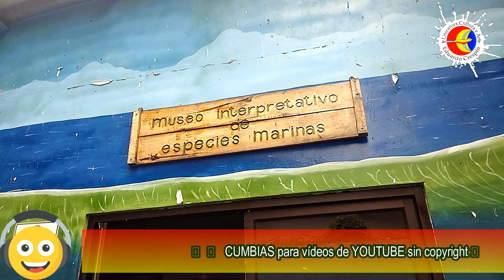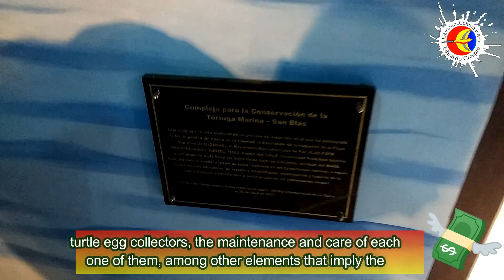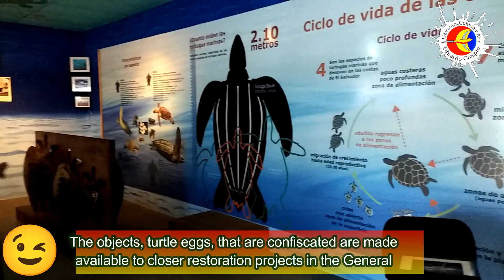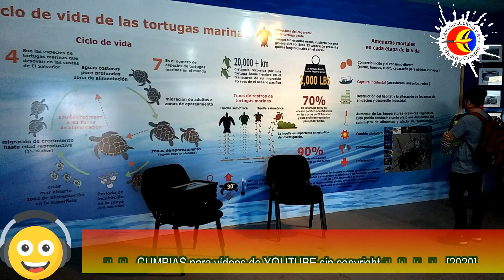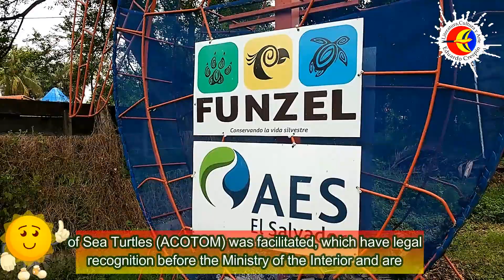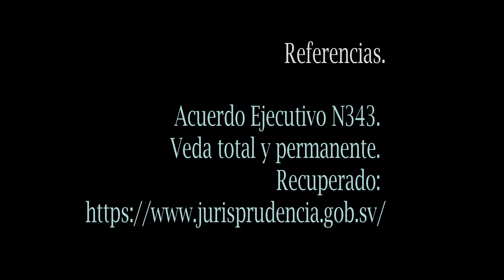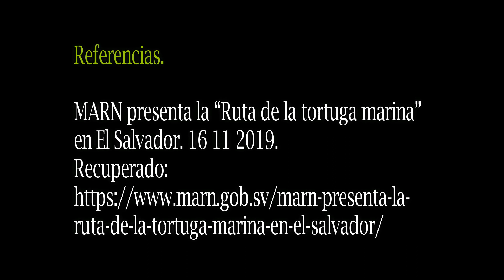Eduardo Crespín - Así vivi la experiencia de liberación de tortugas en Playa San Blas El Salvador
Eduardo Crespín - This is how I lived the experience of releasing turtles in Playa San Blas El Salvador
Hello friends! This day, I came to Playa San Blas in the department of La Libertad to live the experience of doing conservation tourism, supporting the communities that want to make sea turtles a tourist attraction, thus avoiding the collection of eggs for their consumption; This is how it is, friends, in El Salvador we have organizations that seek the conservation of this endangered species and that is why today I am in Playa San Blas, a place of spawning and release of turtles.

I am Eduardo Crespin and I invite you not to stop watching the video and together we live the satisfaction of contributing a little to the turtle conservation process in El Salvador ... Do not miss it!

I tell you that Playa San Blas, is a beach located in the Department of La Libertad, located at kilometer 39 1/2 of the Litoral Highway, its extension is approximately one kilometer, among its tourist attractions are waves of great beauty, restaurants , turtle releases and a lot of security.

But, Playa San Blas is only one of the nesting beaches of the turtle in El Salvador, so the Ministry of Environment and Natural Resources created a route called "Route of the Marine Turtle". This route seeks to attract national tourists and Foreigners to raise awareness about conservation and support for micro-businesses in the coastal area of El Salador.

The protection and conservation of turtles in El Salvador had its first efforts in early 1975 by the biologist Manuel Benítez, who worked in Barra de Santiago, Punta Rancho Viejo, Bahía de Jiquilisco. Where they collected more than 6000 turtle eggs and between 4,000 to 5,000 young of the Golfina and Prieta turtle were released.
¡Hola amigos! Este día, me vine a Playa San Blas en el departamento de La Libertad para vivir la experiencia de hacer turismo de conservación apoyando a las comunidades que quieren hacer de las tortugas marinas un atractivo turístico evitando así la recolección de huevos para su consumo; así es amigos en El Salvador contamos con organizaciones que buscan la conservación de esta especie en peligro de extinción y es por esto que hoy me encuentro en Playa San Blas, lugar de desove y liberación de tortugas.
Soy Eduardo Crespin y te invito a que no dejes de ver el video y juntos vivamos la satisfacción de aportar un poco al proceso de conservación de las tortugas en El Salvador... ¡No te lo pierdas!
Te cuento que Playa San Blas, es una playa ubicada en el Departamento de La Libertad, ubicada en el kilómetro 39 1/2 de la Carretera Litoral, su extensión ronda aproximadamente un kilómetro, entre sus atractivos turísticos se encuentran olas de gran belleza, restaurantes, liberaciones de tortugas y mucha seguridad.
Pero, Playa San Blas es solo una de las playas de desove de la tortuga en El Salvador, por lo que el Ministerio de Medio Ambiente y Recursos Naturales creo una ruta llamada “Ruta de la Tortuga Marina” dicha ruta busca atraer a turistas Nacionales y Extranjeros para concientizar sobre la conservación y el apoyo a microempresas de la zona costera de El Salador.
La protección y conservación de tortugas en El Salvador tuvo sus primeros esfuerzos a inicios de 1975 por el biólogo Manuel Benítez, quien trabajo en la Barra de Santiago,  Punta Rancho Viejo, Bahía de Jiquilisco. Donde recolectaron más 6000 huevos de tortuga y fueron liberadas entre 4,000 a 5,000 crías de tortuga Golfina y Prieta.